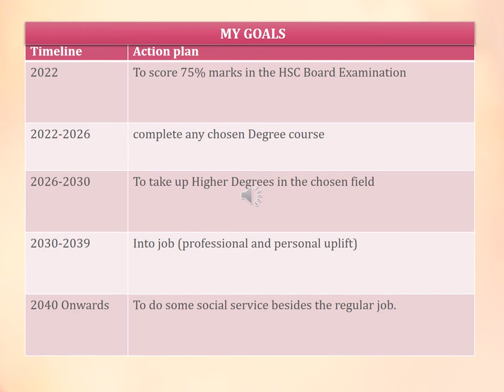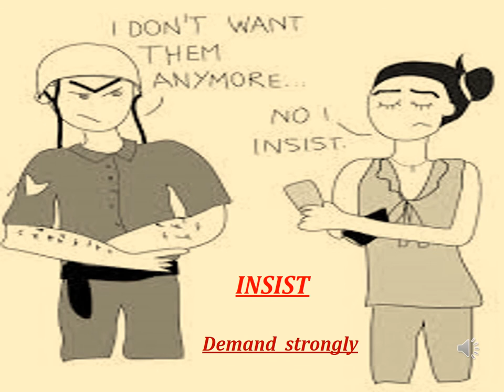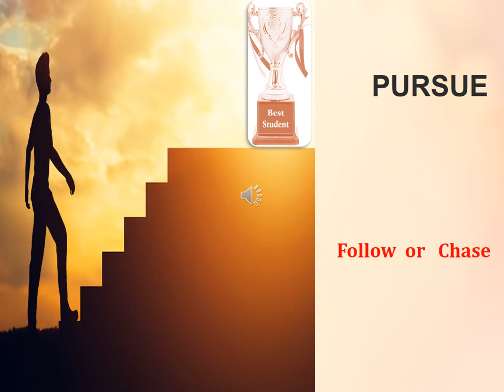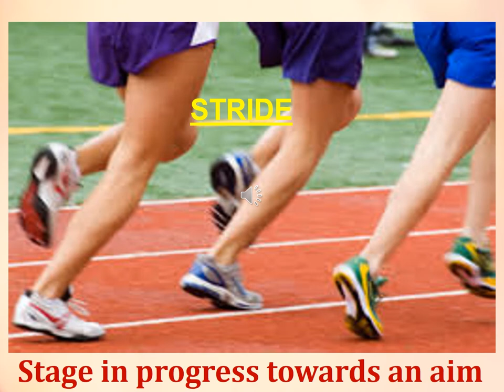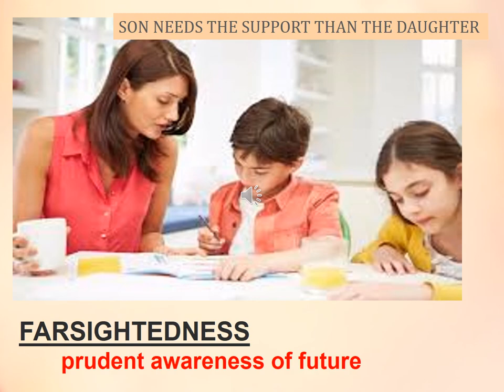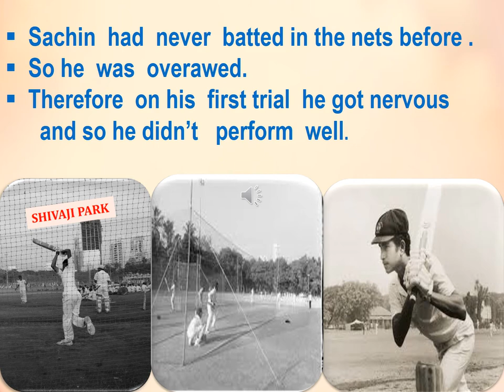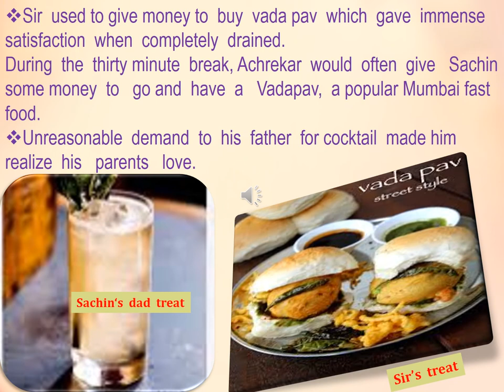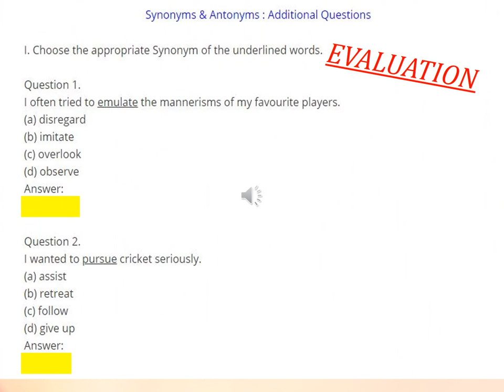LEARNING THE GAME STD IX ENGLISH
MAY THIS VIDEO HELP THE SAMACHEER LEARNERS TO LEARN ENGLISH WITH FUN